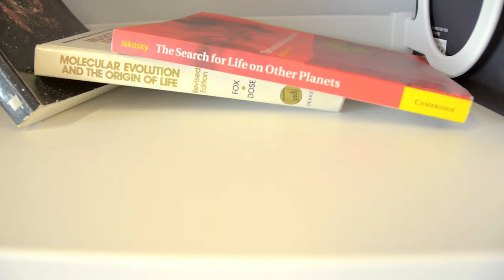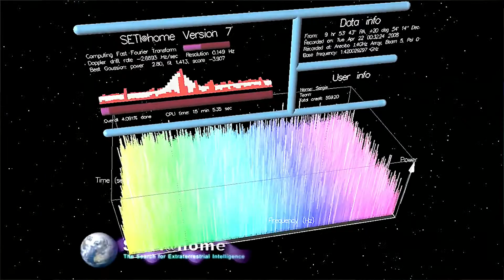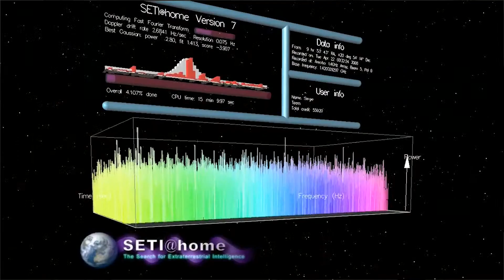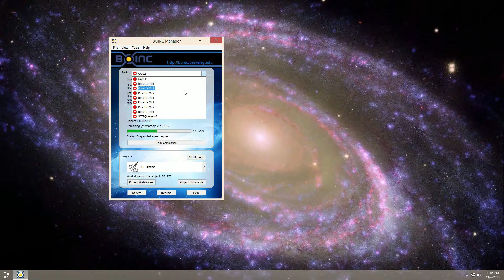Meet Dan Werthimer, Chief Scientist at Berkeley SETI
Dan Werthimer is the chief scientist for UC Berkeley's SETI Research Center.